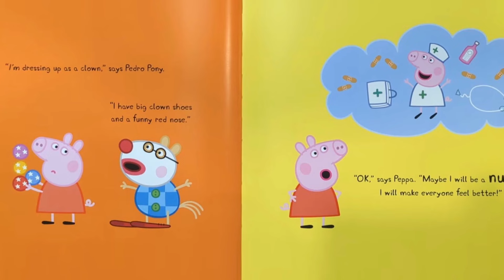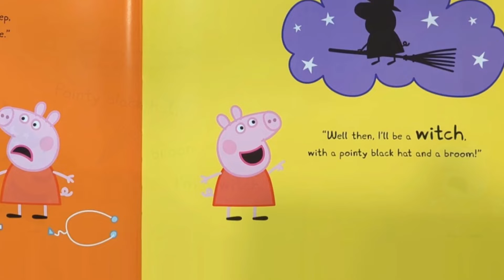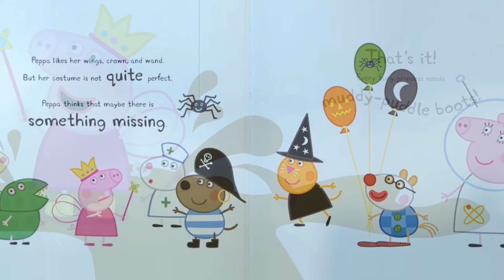Peppa Pig and the Halloween Costume | Kids storybook read aloud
Peppa is having a hard time deciding on a Halloween costume. What do you think she will be?